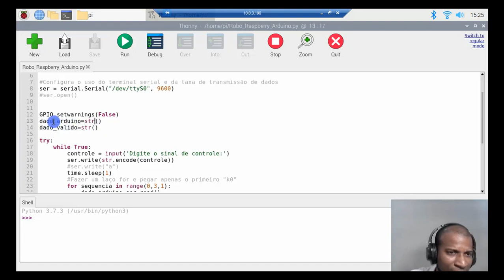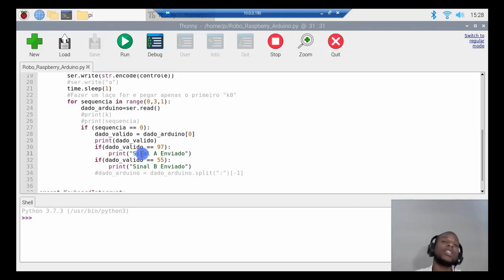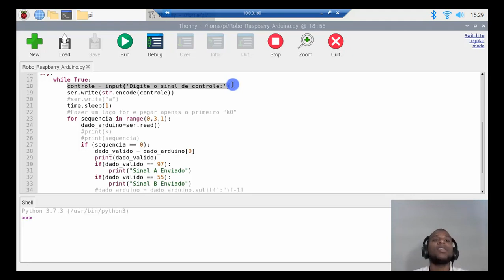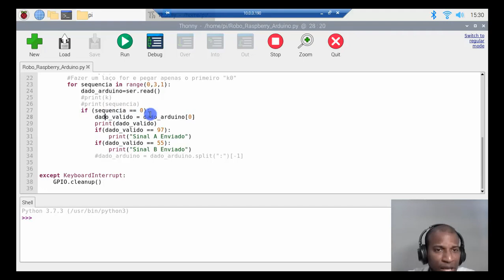Analisando o código PYTHON para fazer comunicação Serial com Arduino